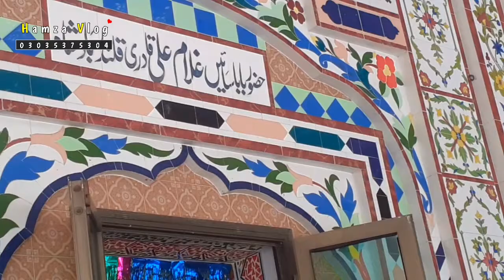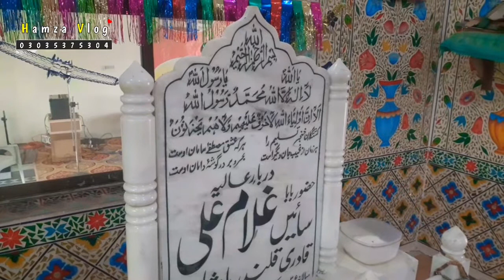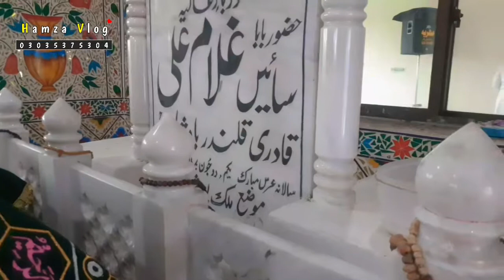Urs Mubarak At Smote Pothwar • Pothwar Saqafti Mela • Hamza Jillani Vlog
Song Music By NFAK
Music Name Kr Do Kr Do Karam